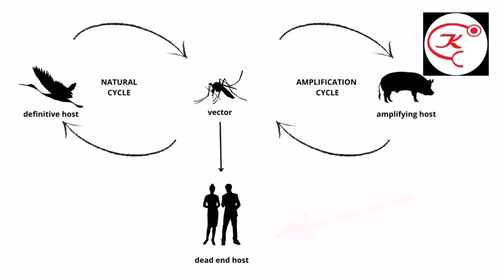Danger Signs of Japanese Encephalitis by Dr Anurag Prasad | Warning Signs of JE | JE Hospitalisation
@kidocare presents danger signs of japanese encephalitis by Dr Anurag prasad in English language.

Chapters:
0:00 introduction
0:27 basics of this series on japanese encephalitis
1:00 transmission of japanese encephalitis
1:35 danger signs of japanese encephalitis